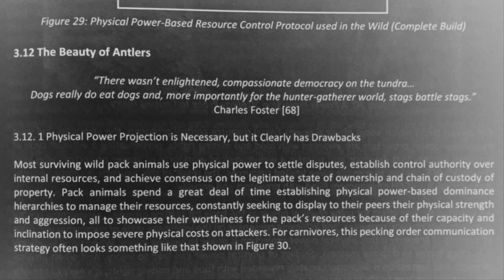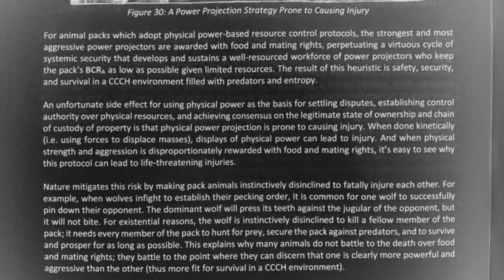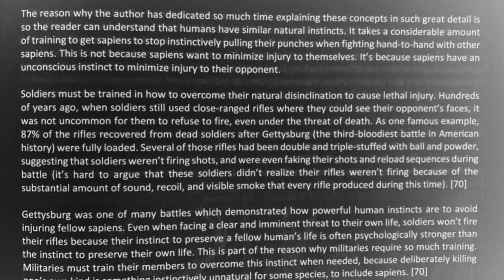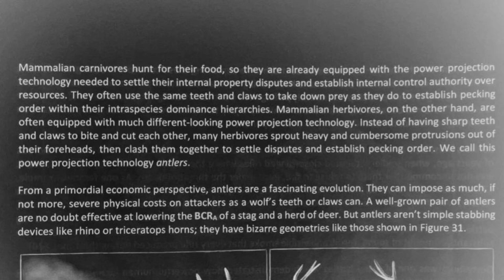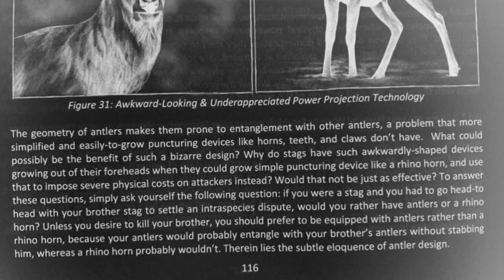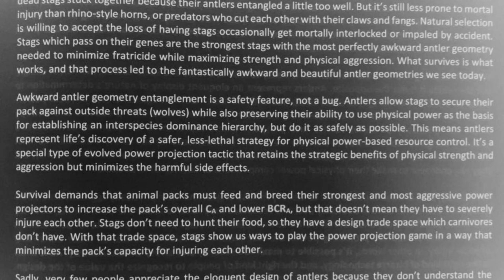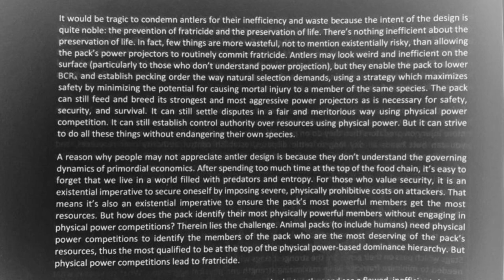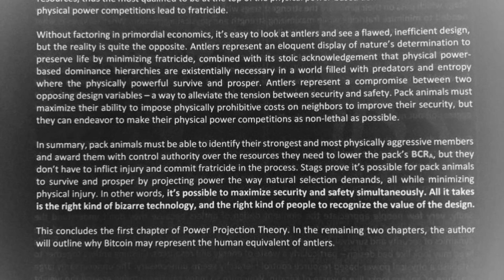SoftWar: A Novel Theory...on Bitcoin Chapter 3.12 The Beauty of Antlers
Timecodes
00:00 - Chapter 3.12 The Beauty of Antlers
"There wasn't enlightened, compassionate democracy on the tundra... Dogs really do eat dogs and, more importantly for the hunter-gather world, stags battle stags." ~ Charles Foster
00:24 - Chapter 3.12.1 Physical Power Projection is Necessary, but it Clearly has Drawbacks
08:19 - Chapter 3.12.2 There are Less Harmful Ways to Establish Interspecies Dominance Hierarchies using Physical Power